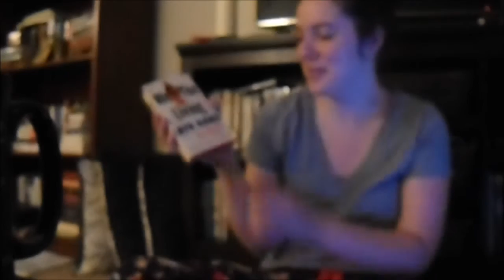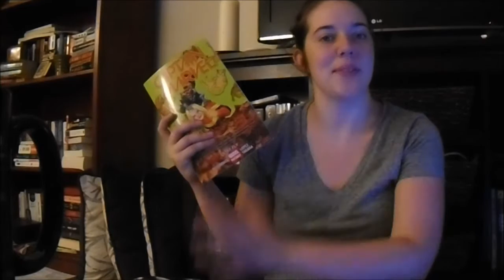Booktubeathon TBR 2015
I'll be reading:
-Oddly Normal by Otis Frampton
-We the Living by Ayn Rand
Unquenchable Fire by Rachel Pollack
-Kitchen by Banana Yoshimoto
-Laika by Nick Abadzis
-Captain Marvel, vol 2